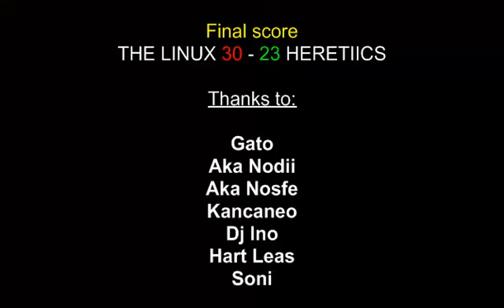Despiriatiion on Solvera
War on solvera.servegame.com The Linux vs Heretiics

Please Support The Artist
By Buying Their Songs/Album